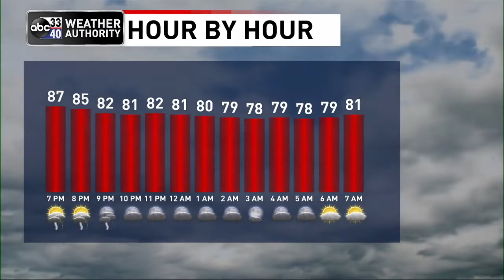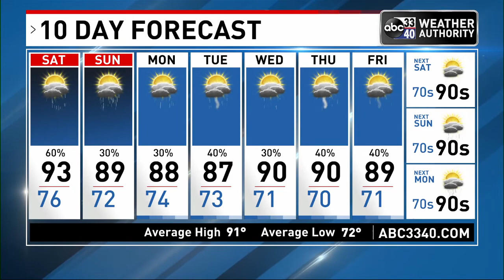ABC 33/40 evening weather update - Friday, July 8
Scattered showers and thunderstorms continue to develop across Alabama this afternoon in the hot, humid air. The more numerous storms at mid-afternoon are over the eastern half of the state. Away from the storms temperatures are mostly in the mid 90s. Showers and storms will end tonight after sunset.